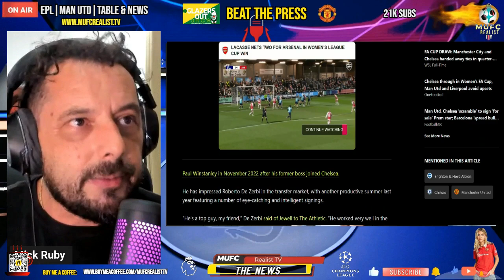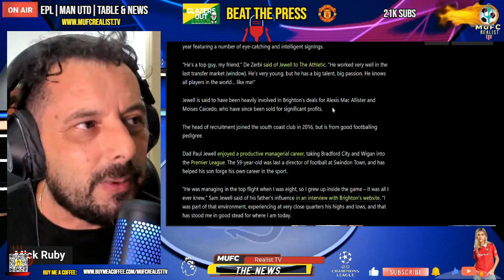Man Utd are Getting SCARY! Omar Berrada,Dan Ashworth,Jason Wilcox & Sam Jewel To Join United News!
Manchester United news today: Jason Wilcox former Man City academy director to join Manchester United with Omar Berrada and would then be reporting to Dan Ashworth. Sam Jewell is wanted by Chelsea. Sam Jewell works in Brighton recruitment and is now ready to join Dan Ashworth if he goes to Manchester United. Omar Berrada, Dan Ashworth, Jason Wilcox. Manchester United news.

These are the Latest Headlines and Manchester United News Today!
Welcome to Mufc Realist Tv and Mick Ruby.